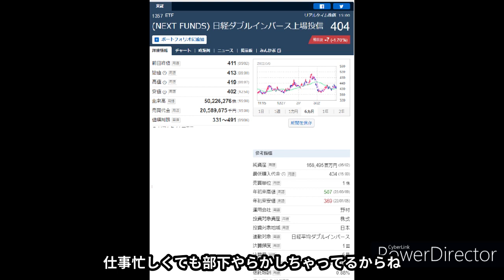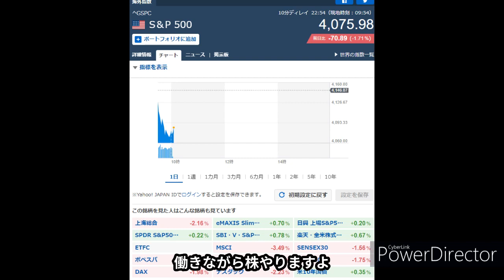ダブルインバースに人生どこか家族の命も賭けた男。全てを失う